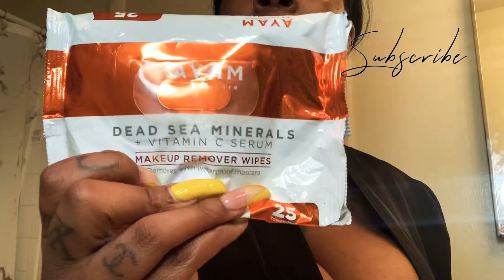GET UNREADY WITH ME | FACETIME | Paris Dior